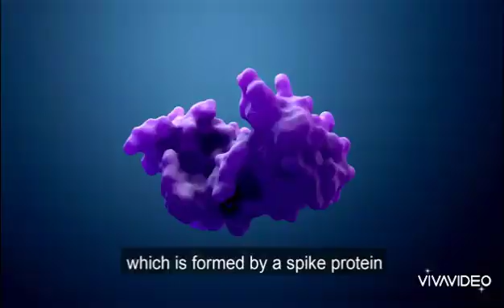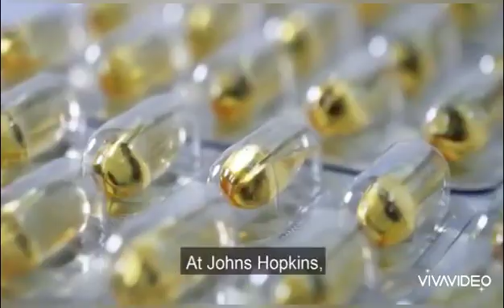Why is taking too long to develop CORONA VIRUS VACCINE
CONVID-19